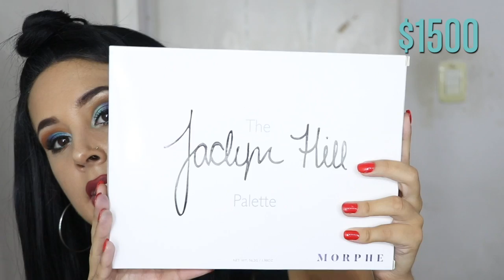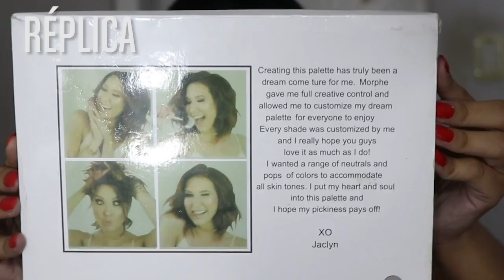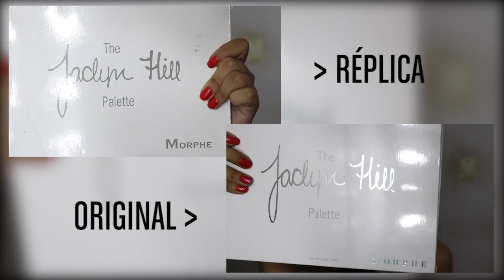MAQUILLAJE ORIGINAL VS REPLICA ONCE (JACLYN HILL X MORPHE) | Eme MakeUp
DEJEN EN LOS COMENTARIOS SI QUIEREN VER ESTE LOOK PASO A PASO 💞 Y CUÁL ES EL LADO ORIGINAL! OJO 1 O 2 ?
Espero que les haya gustado el video. Pronto voy a estar subiendo también el Original vs Réplica de la Take me Back to Brazil !